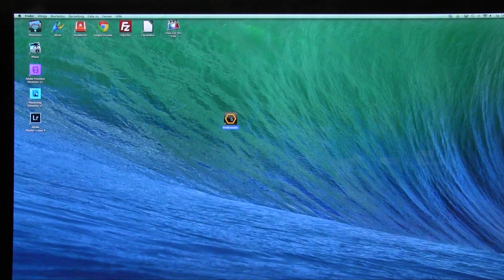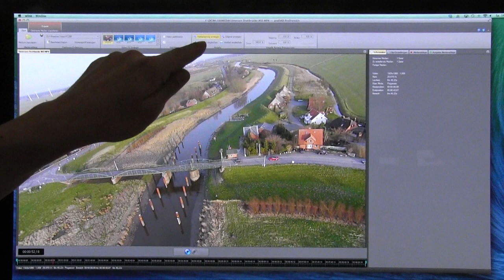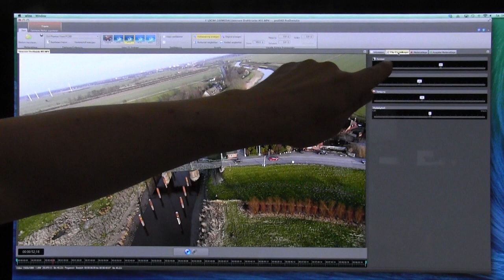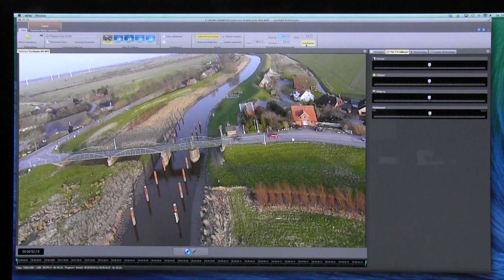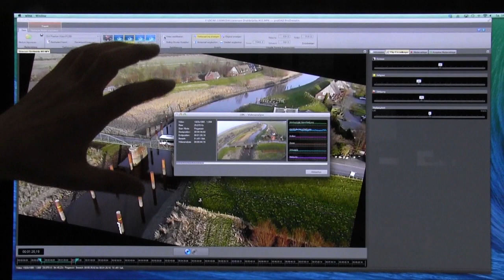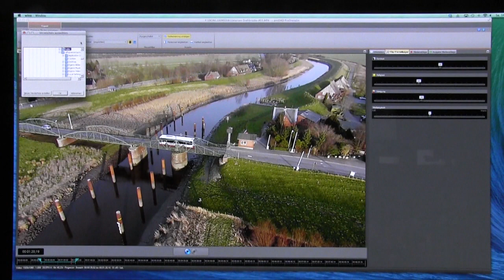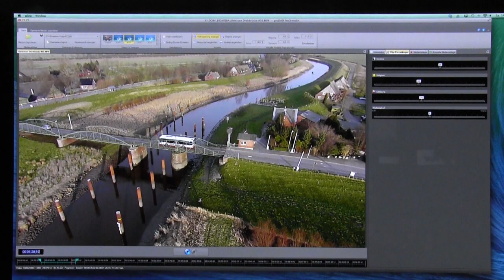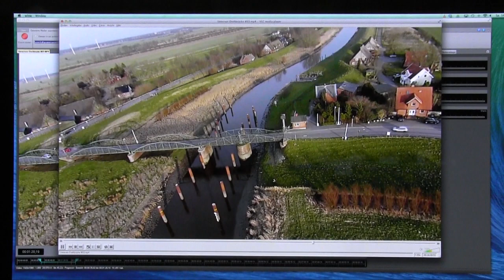DJI Phantom 2 Vision #05 - ProDRENALIN (Deutsche Version)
Heute zeige ich euch wie ihr eure Videos MEHR

Heute zeige ich euch, wie ihr eure Videos mit der Software ProDRENALIN bearbeitet. Vor allem das Entfernen des Fischaugen-Effekts steht hier im Mittelpunkt. Und hier gibt's die Software

Falls euch ein paar andere Kameratests interessieren, könnt ihr gerne in der Foto-Bude vorbeischauen:

Alle anderen dürfen sich mein Video gerne anschauen, sich darüber freuen, mit zuhören, vielleicht ein paar Tipps mitnehmen und dann auch gerne ein paar positive Worte darüber hinterlassen, auf das Daumen-Hoch-Symbol klicken und auch sehr gerne das Video teilen. Vielen Dank!